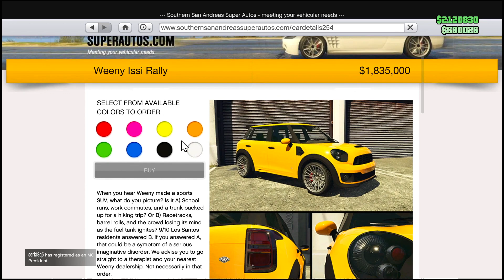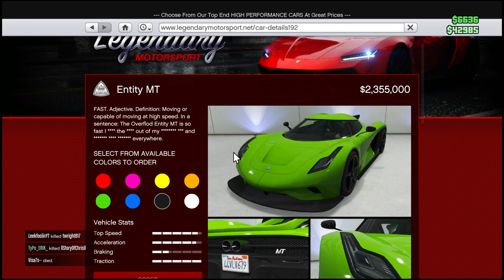Fastest Mini In GTA HSW Performance Upgrade Weeny Issi Rally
Number Count#28,234